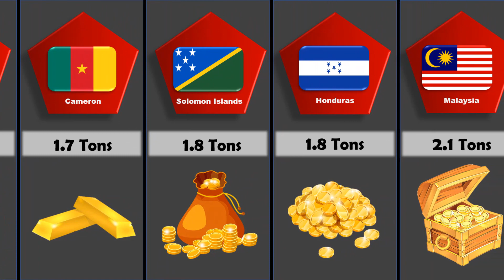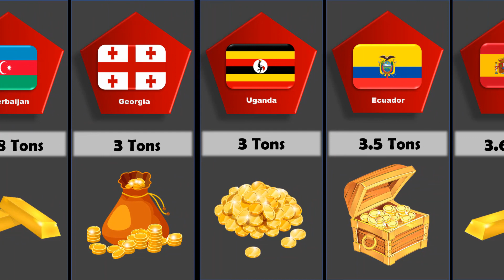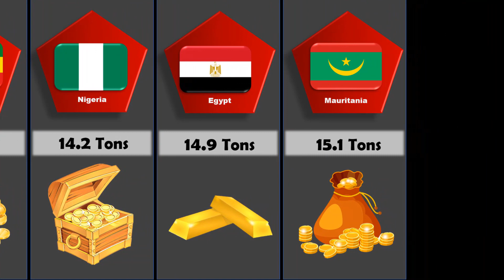Comparison : Gold reserves of different countries in the world Part 1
Top Gold Producing Countries per year - Flags and Countries ranked by Gold Production

Gold storage countries